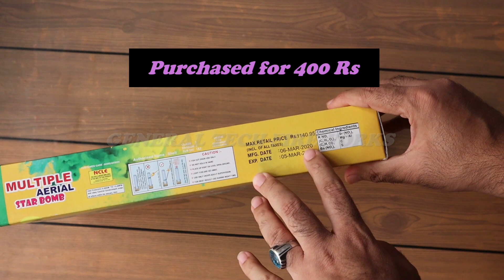MULTIPLE AERIAL STAR BOMB From Sony Fireworks|Drop Up Series Sony Sky Shot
Friends,

Lets watch a Budget Skyshot from Sony Fireworks Called MULTIPLE AERIAL STAR BOMB, it cost around 400 Rs.

This Shell comes under Sony Drop Up Series. Its a Crackling Skyshot.

saste patakhe
cheap crackers
saste patakhe
pataka market
patakha market

diwali crackers,crackers,
crackers video
fireworks testing 2023
testing fireworks
crackers sound
testing crackers
crackers testing
testing firecrackers
diwali crackers
diwali fatake
diwali fireworks
diwali firecrackers
diwali ka pataka
crackers experiment
patakhe
patake
unboxing crackers
firecracker testing
crackers stash with price
firecrackers stash
diwali stash
crackers stash
fireworks stash
cracker stash
firecracker stash
diwali stash with testing
fireworks
firecrackers
diwali
crackers testing 2023
crackers
sivakasi crackers
testing diwali stash
crackers diwali
pataka
enjoying fireworks
fireworks india
unboxing fireworks
game
best fireworks wholesale shop in tamil nadu
crackers
diwali crackers